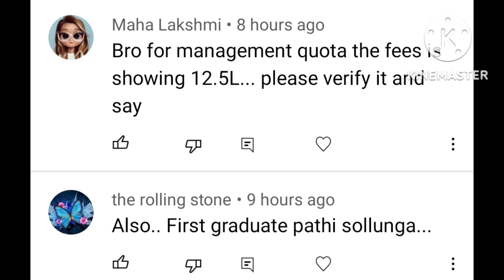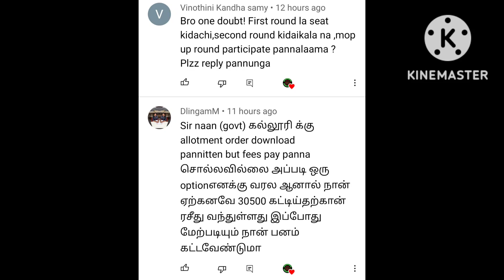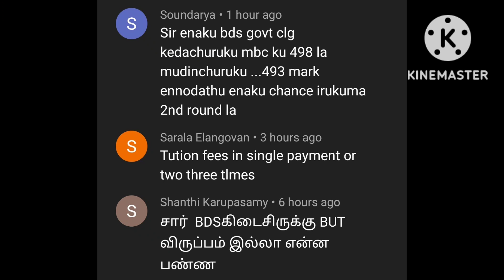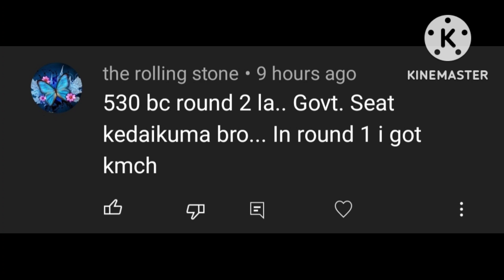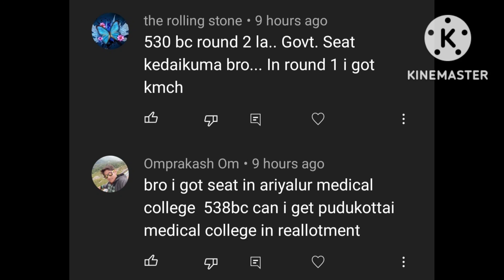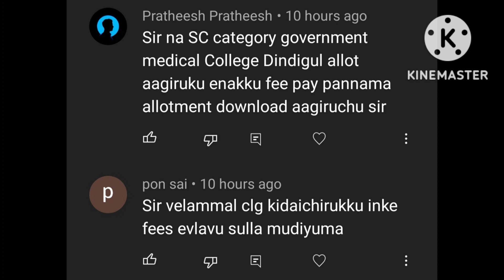Mbbs/bds round 1 results released|student major doubts🤔